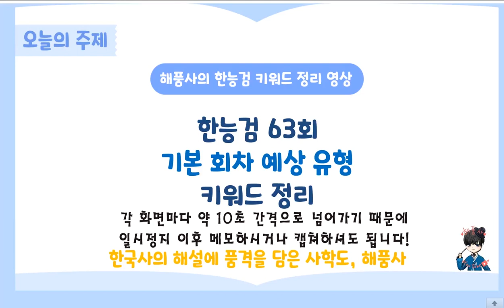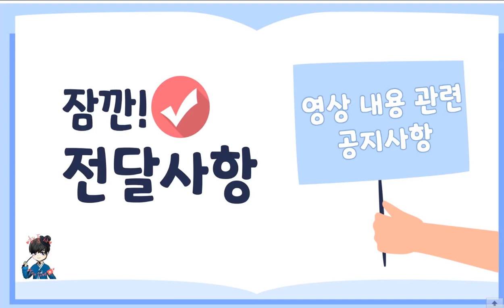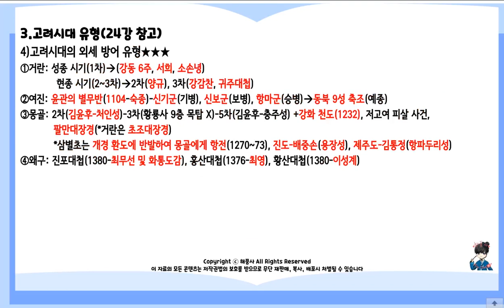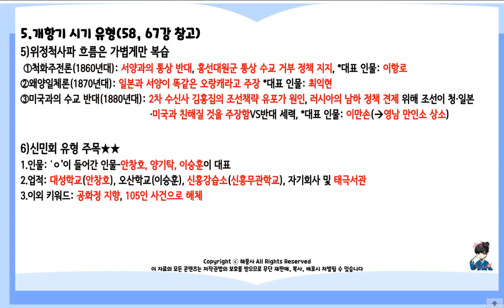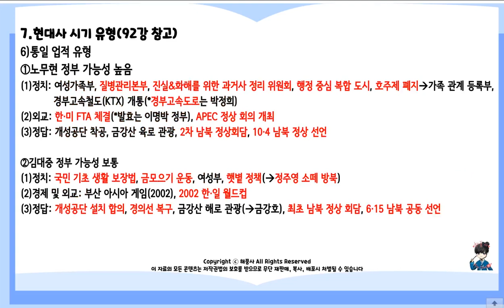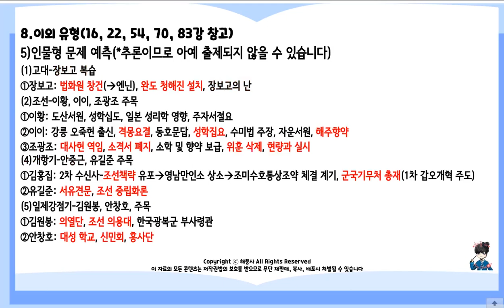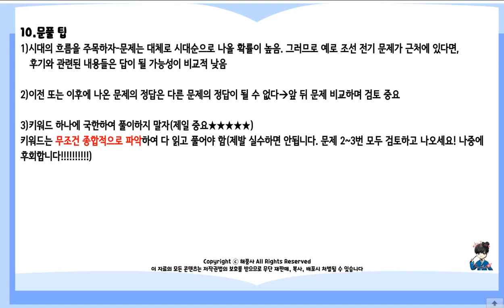[한국사능력검정시험]해품사의 한능검 63회 기본편 예상 유형 키워드 정리(⭐️시험 전날 특강 영상 참고 필수!⭐️)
63회 심화편 예상 유형 키워드 정리에 이어 기본편 예상 유형 키워드 정리 영상도 올립니다

만약 영상에 올라온 내용을 파일로 구매하고 싶으면 아래 제가 운영하는 카페에 따로 공지할 예정이므로 참고해주세요

추가적으로 댓글로 추가 문제를 계속 올릴 예정이므로 전날까지 고정댓글 꼭 참고해주세요~

제가 만든 영상의 내용에서 이번에도 많은 적중되길 바라며, 이 영상을 보시는 분들 모두 원하는 점수를 취득하시길 응원드립니다!

해품사의 공식 인스타 주소: haepumsa

00:00 - 인트로
00:07 - 오프닝
01:00 - 영상 주의사항 안내
01:45 - 예상 유형 키워드 정리 시작(선사~)
02:50 - 고려시대
03:18 - 조선시대
03:58 - 개항기
04:28 - 일제강점기
04:58 - 현대사
05:49 - 이외 유형(Ex.문화유산, 연도 유형, 인물 유형, 지역사 등)
06:28 - 헷갈리기 쉬운 키워드 정리
06:48 - 고난도 대비 전략 TIP
07:11 - 마무리 및 최종 특강 일정 안내

1)인트로 및 아웃트로 템플릿: 멸치 어플(melchi)